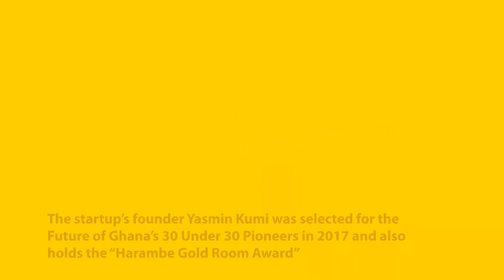African Tech Startup Africa Foresight Group Bags US$700k In Funding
Ghana-based freelance management consultants, Africa Foresight Group (AFG) has raised US$700k in a seed funding round. According to Disrupt Africa, the investment round was led by Consonance Investment Managers and GFH Holdings.

Founded in 2016, the startup aims to use the fresh funds to expand its reach across Africa. AFG has finished more than 120 engagements across the continent in Ghana, Nigeria, Ivory Coast, Kenya, Ethiopia, Namibia, Rwanda, South Africa, and Tanzania since inception with a team of more than 100 consultants.

The startup’s founder Yasmin Kumi, aims to build local companies into global champions by offering world-class, locally accessible services. For her initiative she was selected for the Future of Ghana’s 30 Under 30 Pioneers in 2017 and also holds the “Harambe Gold Room Award”. The startup also released a publication with Standard Chartered on “Investing in Nigeria’s New Economy” in 2019.